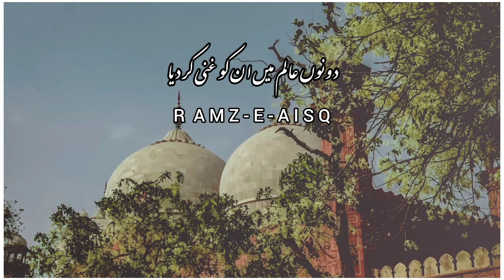Nusrat Islamic Status 📿| Nusrat Fateh Ali Khan status 🥰 | nfak status | 4K status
Nusrat Islamic Status 📿|| Nusrat Fateh Ali Khan status 🥰 || nfak status || Nusrat Status✨ ||